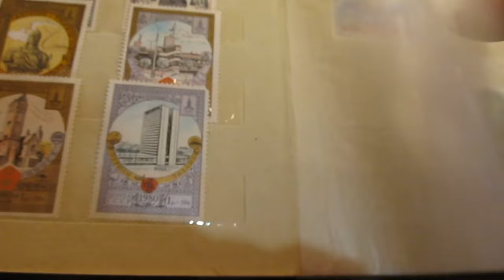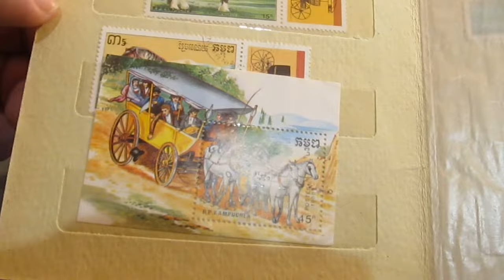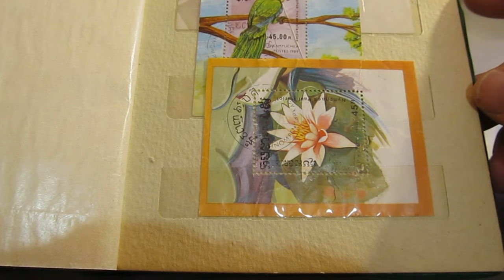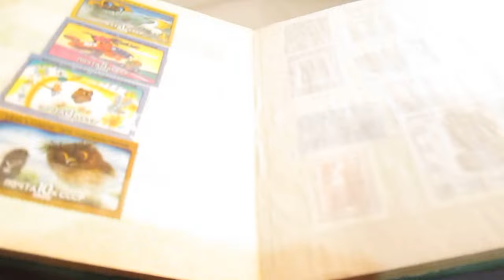Розпакування лота Почтовые марки времен ссср в альбоме з Віоліті. Відгук Віоліті